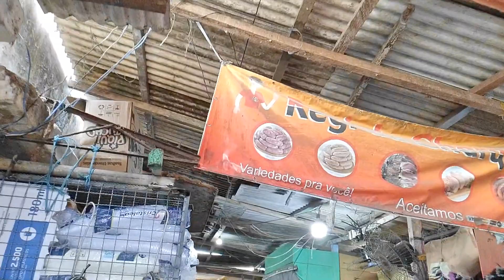FEIRA LIVRE DE JABOATÃO